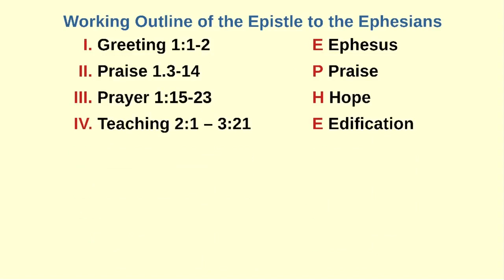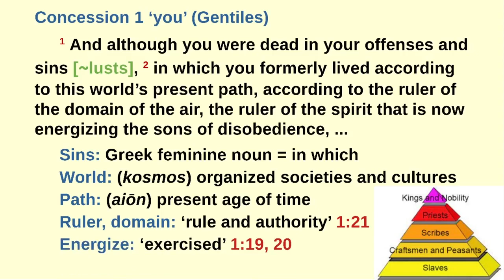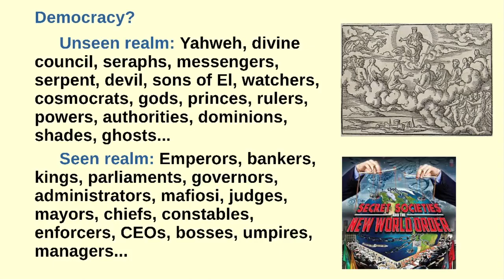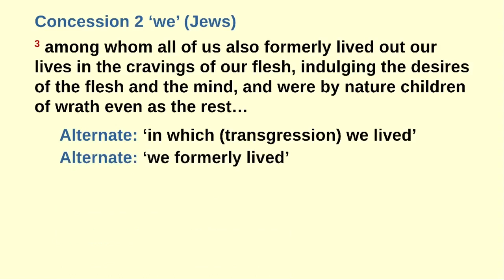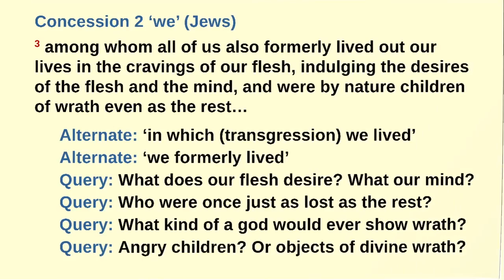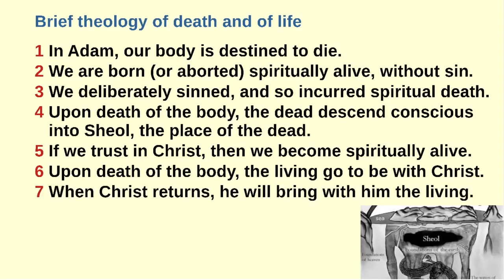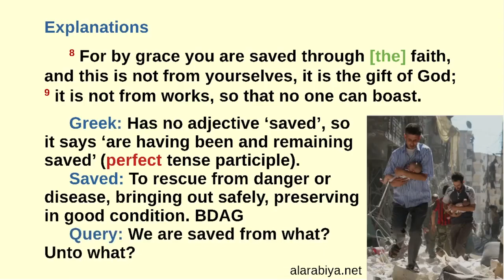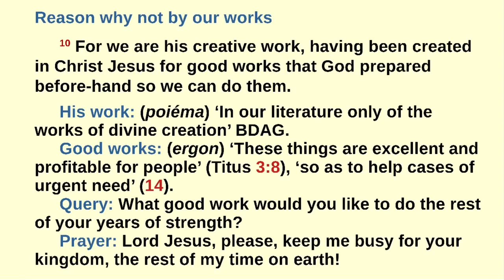Preview of Ephesians 2:1-10 for Men's Bible Discussion Leaders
Download document